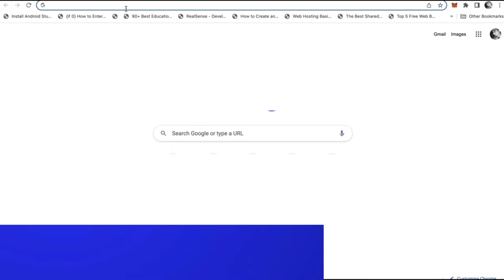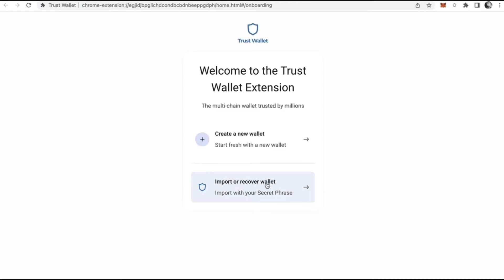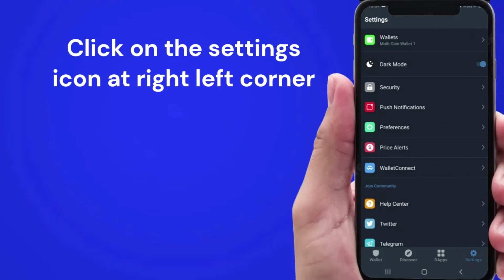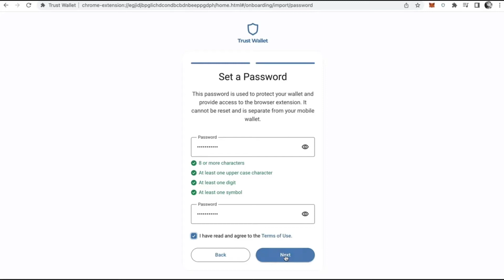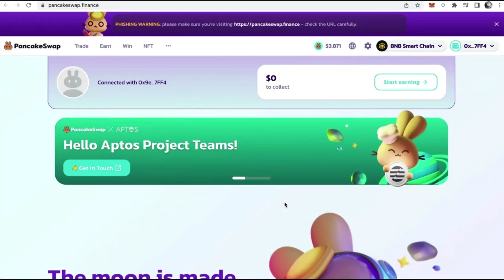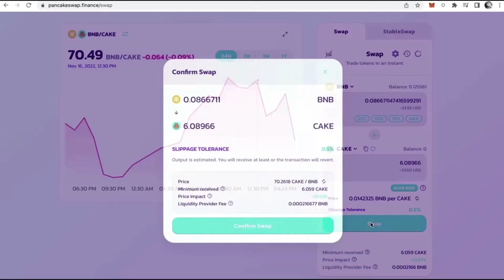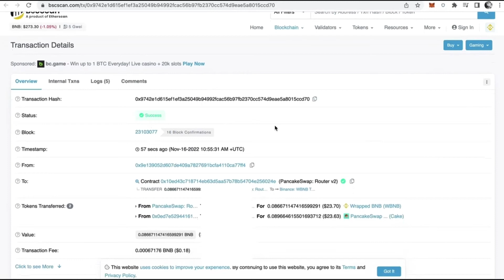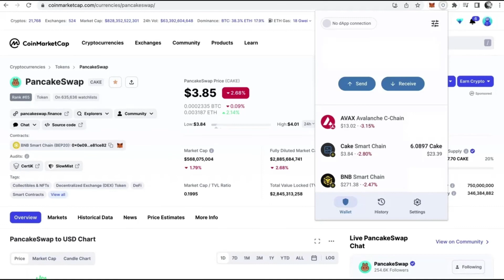3 Steps to Import Trust Wallet Mobile App in Trust Wallet Chrome Extension (in Hindi)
In this video, we are going to go show you, how to  connect your trust wallet mobile application with trustwallet chrome chrome extension and do Defi transaction from your laptop/desktop in Hindi.

Setting up Trust Wallet chrome extension makes it very easy to make Defi transactions very easily.

Follow us and share this with your friends.

IMPORTANT :
✅ Never share your Secret Phrase with anyone.
✅ Keep it safe and hidden in a secure place.
✅ If you lose your Secret Phrase, you will never be able to retrieve your wallet if it's lost.